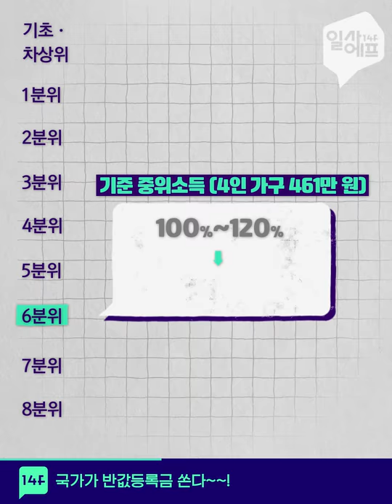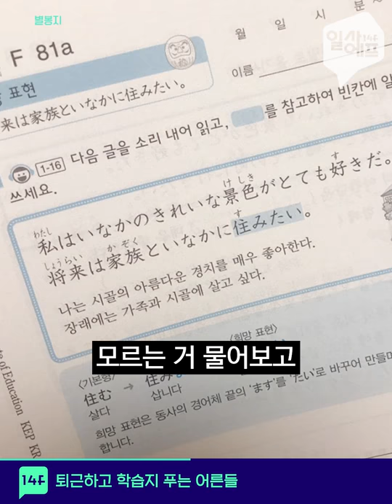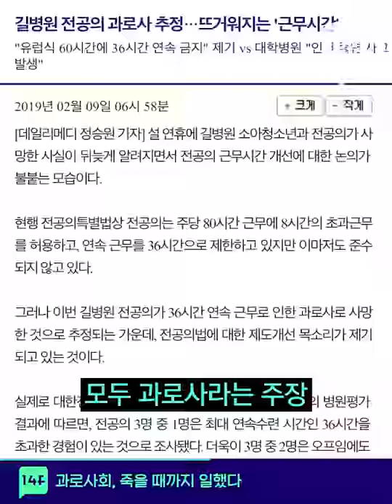대학 반값등록금, 어디까지 확대되나? / 14F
69만 명한테 장학금 쏜다! 빵야빵야
나도 해당되는지 확인하고 신청 ㄱㄱ